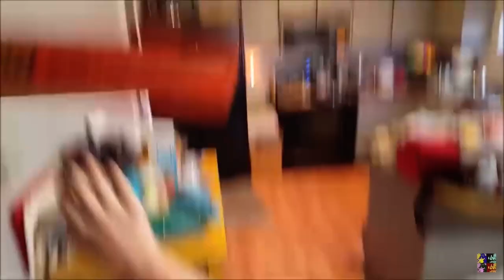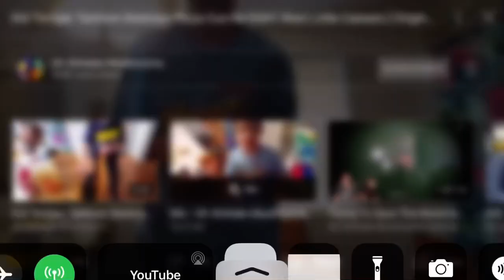Leland Destroyed Dinner Little Crestars Pizza 🍕 He wants McDonald’s